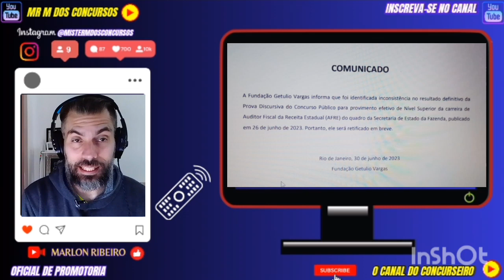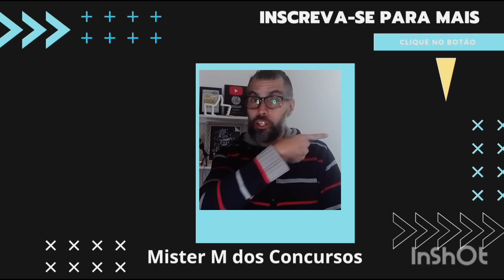SEFAZ MG !!!!! RESULTADO VAI SER RETIFICADO !!!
📚 MAPAS DA LULU ( LAURA AMORIN)

12fRAWzR
8ebcb372b5